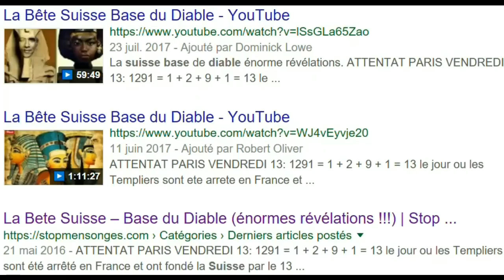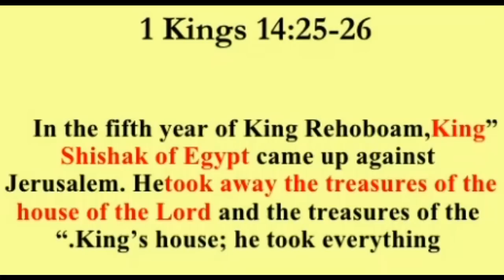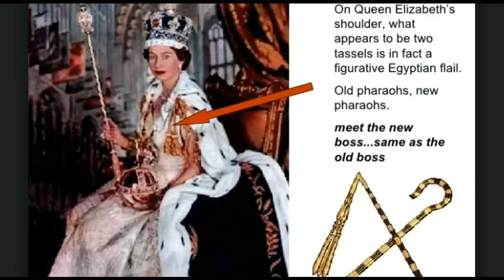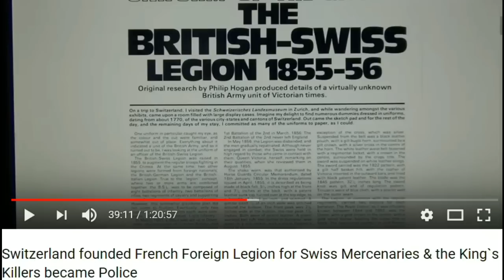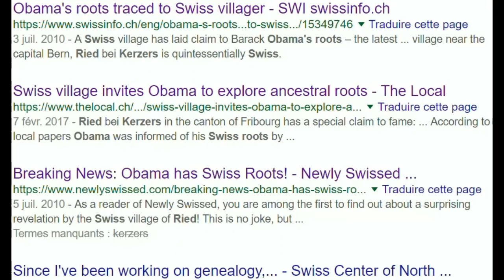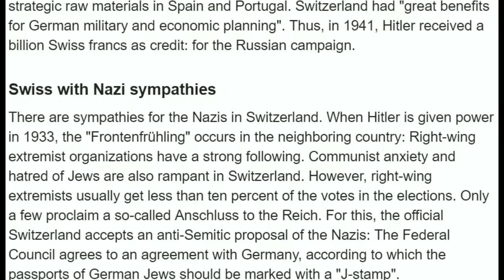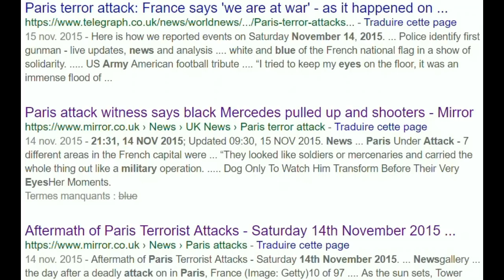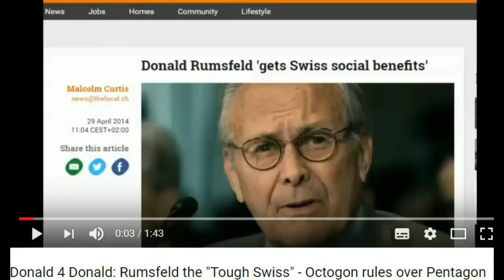The Swiss Beast - Home of the Devil: Part 1. NWO Nazi-Templars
Channel Giureh

Channel Giureh

Channel Giureh

Channel child of cydonia
(this is not my channel, but the good person saved the video, thank you "child of cydonia")

Channel Giureh

The Swiss Beast - Home of the Devil: Part 5. Per-Seth House of the Lord of Chaos:
Channel HomieLand Sickurity

Channel HomieLand Sickurity

Channel HomieLand Sickurity

Channel HomieLand Sickurity

Channel Giureh

Channel HomieLand Sickurity

Channel Giureh

Channel HomieLand Sickurity

Channel HomieLand Sickurity

Channel HomieLand Sickurity

Channel HomieLand Sickurity

Channel HomieLand Sickurity

Channel HomieLand Sickurity

Channel HomieLand Sickurity

I feel, the Indigo inside me consists of AIR & FIRE, and they shouldn't play with this fire any longer these earthly creepers of the worldwide authorities and occupying army over humanity; this is why my Blue Warrior's aura has the colour of air and scourging blue fire !
Ich fühle, der Indigo in mir besteht aus LUFT & FEUER, und sie sollen nicht weiter mit diesem Feuer spielen diesen erdischen Kriecher der weltweiten Autoritäten und Besetzungsmacht über die Menschheit; darum hat mein Blauer Krieger Aura die Farbe der Luft und versengendes Blaues Feuer !
The Knights Templars of Octogon founded "clean" Switzerland 1291